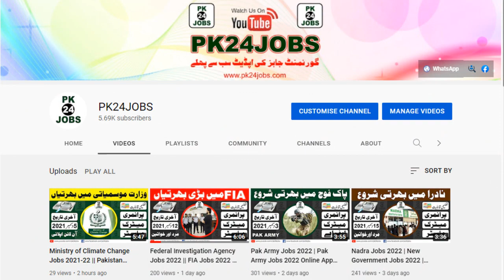How to Complete 4000 Hours Watch Time and 1000 Subscribers || In Few Days || 2022 - 2023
In this video tutorials you will learn about how to complete 4000 hours watch time and 1000 subscriber during 12 months.

► Online Earning

► Online Courses

► Blogger

► Google AdSense

► Govt Jobs